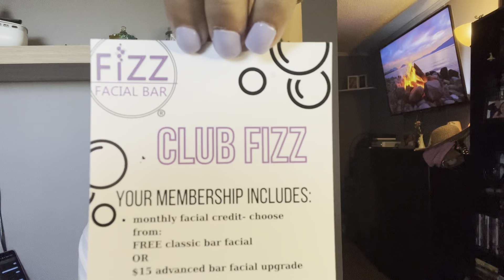MY FIRST FACIAL EXPERIENCE | PEDICURES | SELF LOVE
HEY FRIENDS!